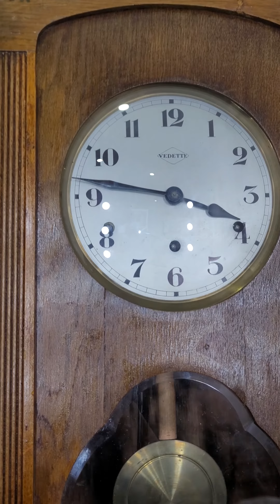vedette 42 8 - 111V - 0904634463